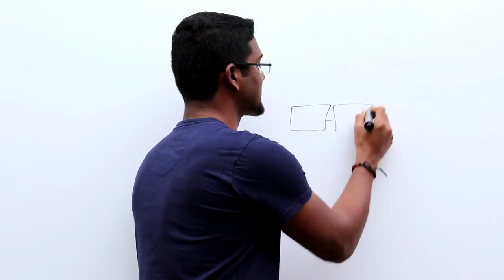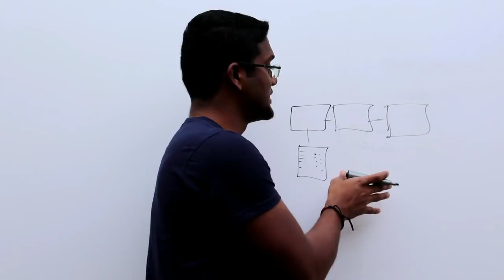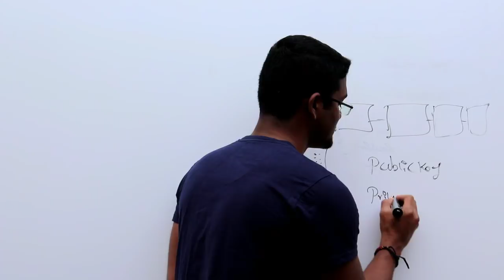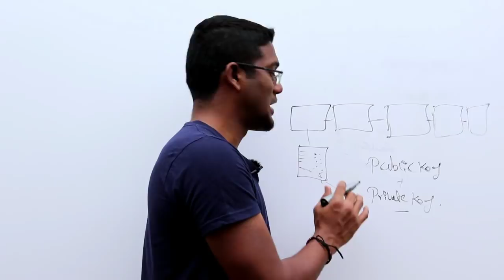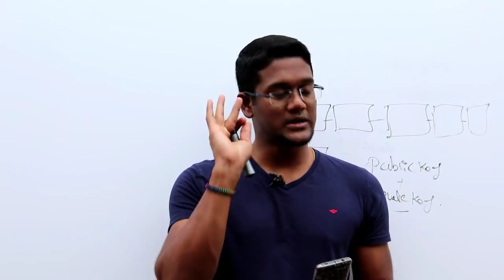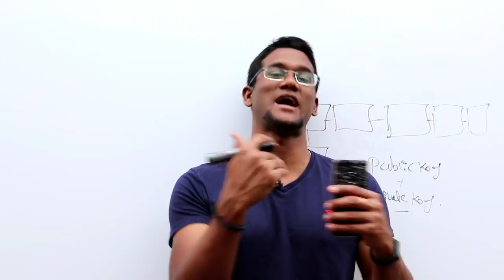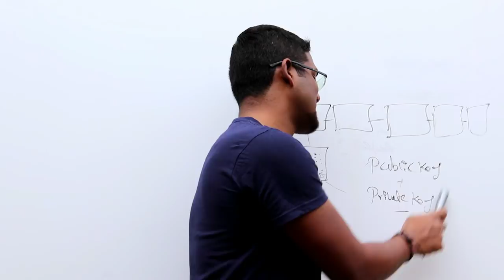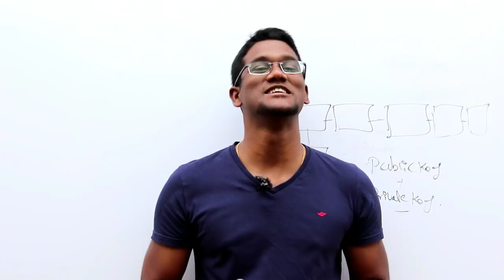Types of crypto currency wallets - Which is safe and best? Explained in Tamil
Types of crypto-currency wallets -

There are basically 5 types of crypto wallets.

1. Online/Web wallet
2. Desktop wallet
3. Mobile wallet
4. Paper wallet

The best and safest option is - Hardware wallet

Cheap and best option is - Paper wallet

I will always write my video content in English in the Description.

5. LocalBitcoins (Peer to Peer)
6. Paxful (Peer to Peer)

1.

●▬▬▬▬▬▬▬▬▬▬▬Community▬▬▬▬▬▬▬▬▬▬▬●
USDT-TRC20 -  TKWVLUgkLZ4VWPextUFmK1q4cQgBrgRpPM
USDT-ERC20 - 0xdc0ecd1a1718139dfa80b0ed8e47dfe97b71f318
Tron - TKWVLUgkLZ4VWPextUFmK1q4cQgBrgRpPM